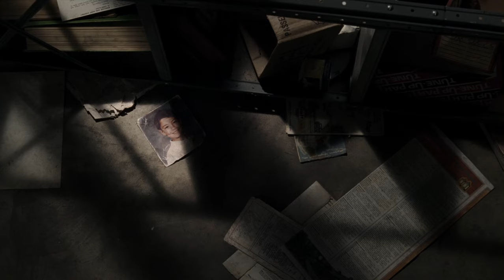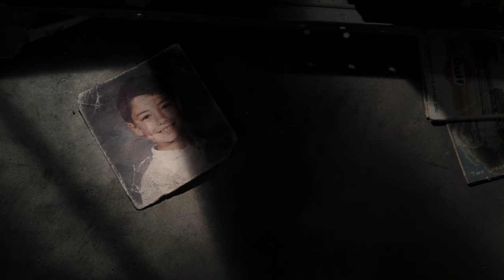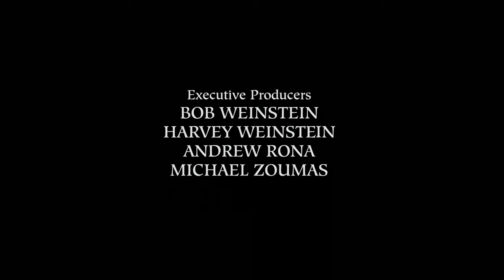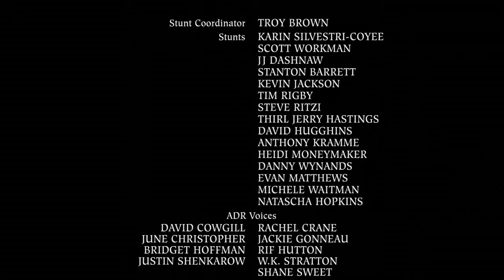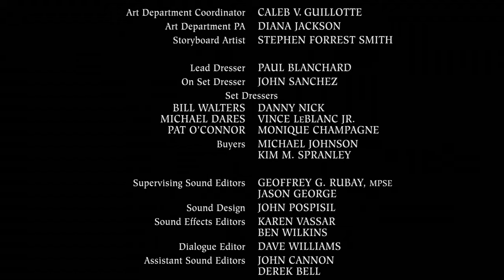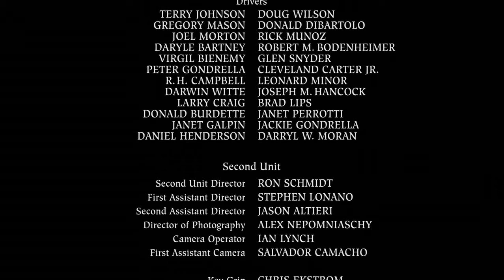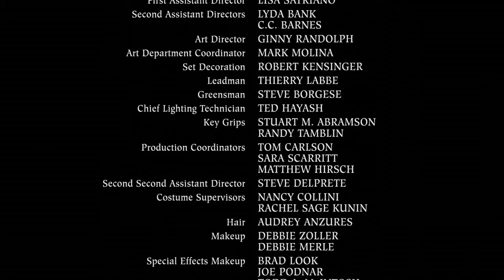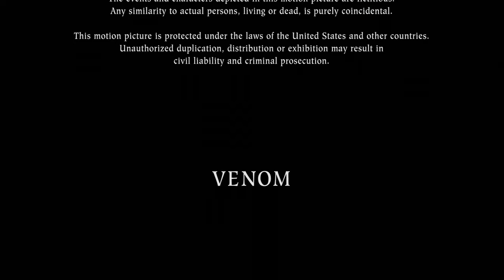შხამი - ფილმი ქართულად / filmebi qartulad / VENOM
მოგესალმებით მეგობრებო იმედია მოგეწონებათ ეს ფილმი და თუ ასეა არ დაგავიწყდეთ მილაიქებაც👍👍👍

                         აღწერა

აღწერა

შხამი არის თრილერი რომელშიც მონაწილეობენ ახალგაზრდა ვარსკვლავები. მეგობრები ცდილობენ მეგობრის საიდუმლოეებით სავსე სიკვდილი ამოხსნან.